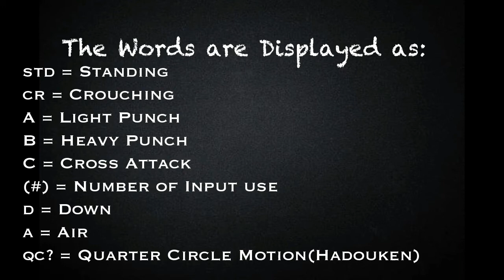[BlazeBlue Cross Tag Battle] peck's Combo Guide for Yousuke Hanamura [PlayStation 4] w/60 fps